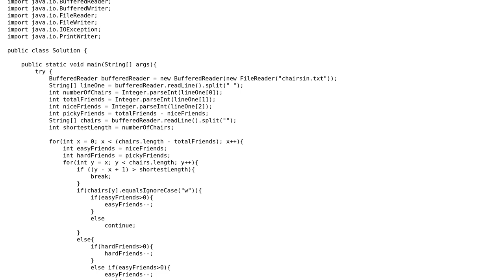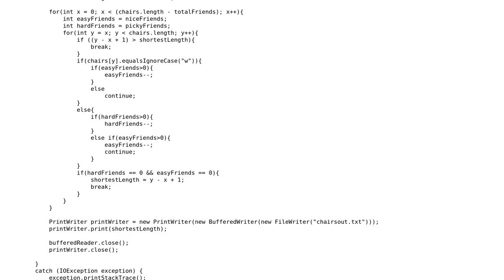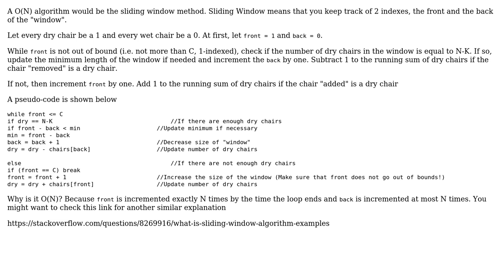Code Review: Wet Chairs problem from Australian Informatics Olympiad